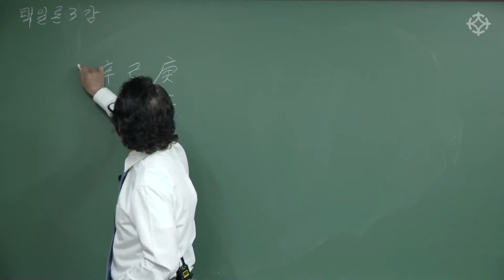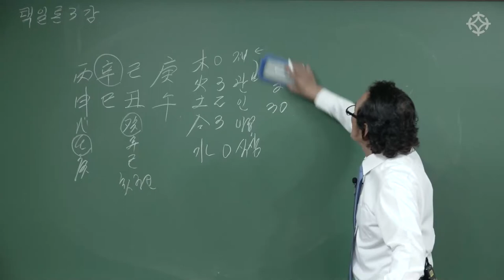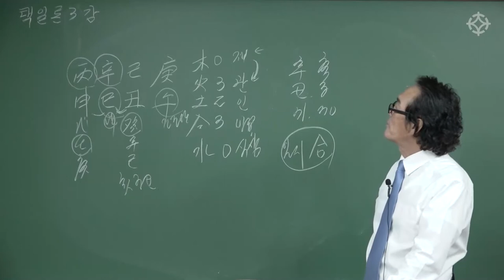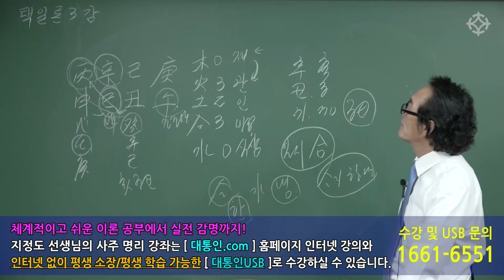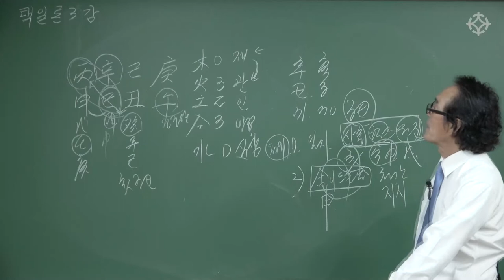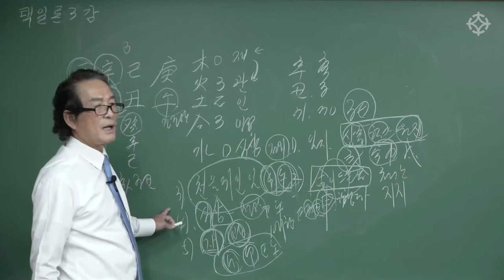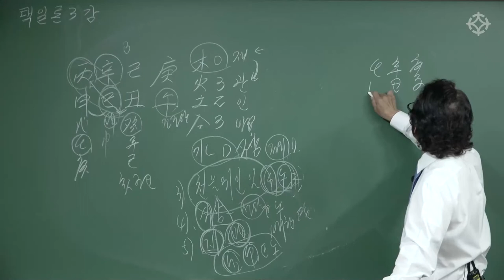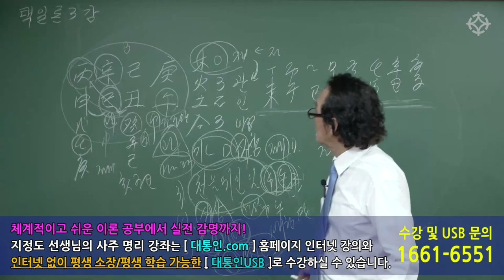결혼 택일 하는 법 : 택일론 - 지정도 선생님[대통인.com]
2021년 대통인 개인교습생을 모집합니다 **접수 및 문의 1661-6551**
3인 정원의 소수정예 수업으로 최고의 선생님의 강의를 밀착 지도 받으실 수 있습니다
지정도/박창원/배창희/해미정/신정균/한상정/장호철/김진 강사님

* 강의 요일/시간/장소는 강사님과 교습생의 협의 후 결정됩니다
* 선착순 접수자 1명에게 해당 강사님의 기존 동영상 강의 2과목을 무료 제공
* 개인교습 수강 시 수료증 발급, 자격증 취득 책임 지도

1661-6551